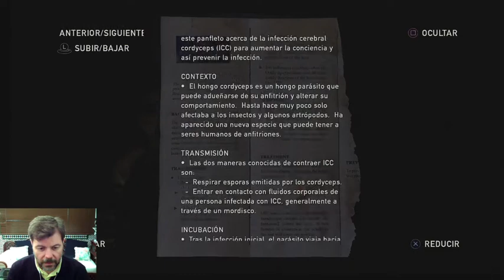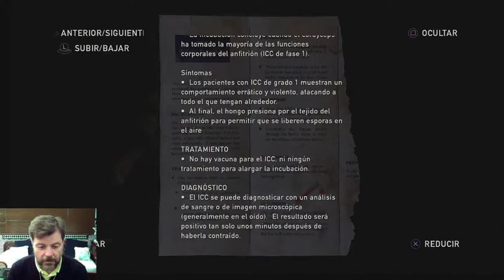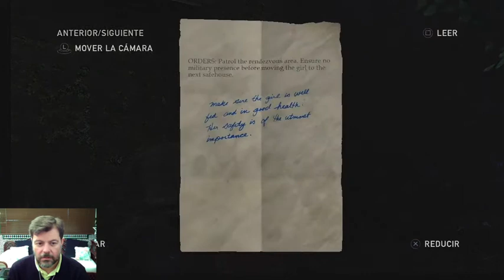The Last Of Us PS NOW PS4 PRO Gameplay Español Cap. 5 (2019)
Continuamos esta nueva aventura en el canal!!
En esta ocasión vamos a matar 2 pájaros de un tiro: por un lado, vamos a probar la nueva plataforma de Sony, Play Station Now y, por otro lado, vamos a rejugar uno de mis juegos preferidos y obra maestra indiscutible que es el glorioso The Last Of Us.
Este título nos promete diversión con una historia y personajes increíbles y con una ambientación de escasez unida a una epidemia mortal que ha asolado toda la Tierra.
Vamos a ver cómo se nos da tratar de avanzar en la historia ahorrando recursos y cómo asimilamos los sustos que nos propone esta aventura. A qué se me sale el corazón en una de estas!!!